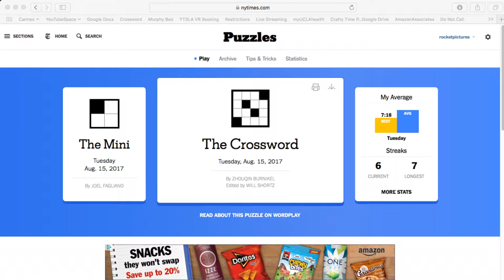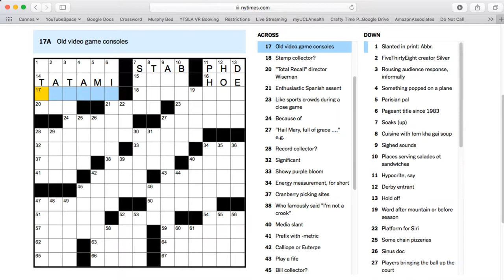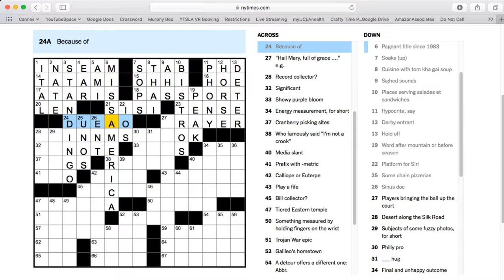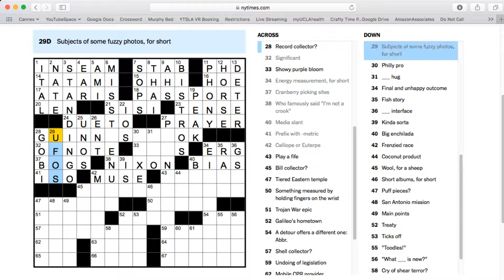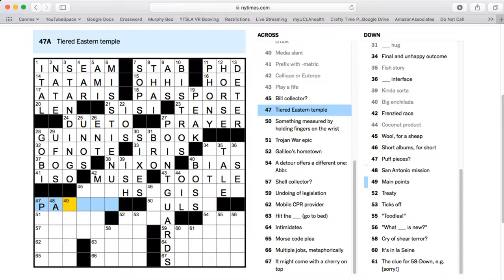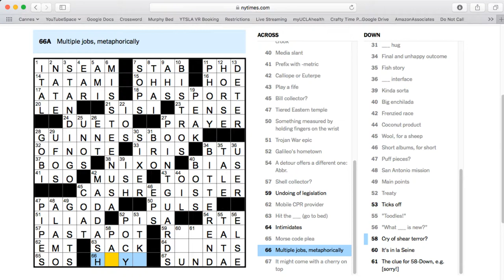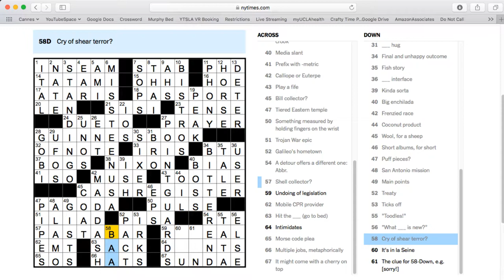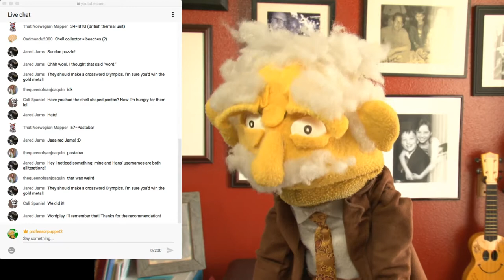New York Times Tuesday Crossword - LIVE with Professor Puppet